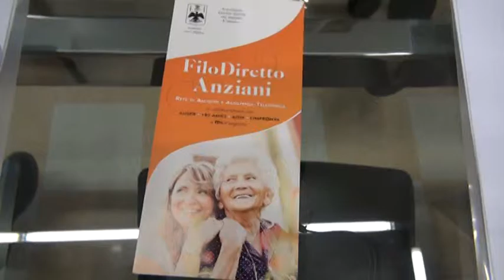Università per tutte le età a L’Aquila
L’Auser, Associazione per l’invecchiamento attivo, lancia all’Aquila un’Università aperta a tutti, a prescindere dall’anagrafe, con corsi dedicati a cultura e  benessere  del corpo e della mente.